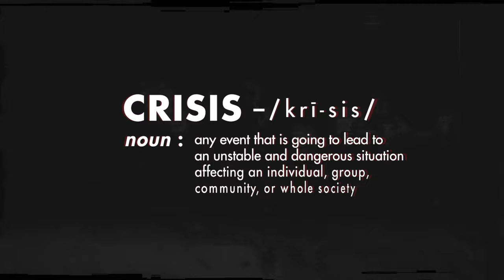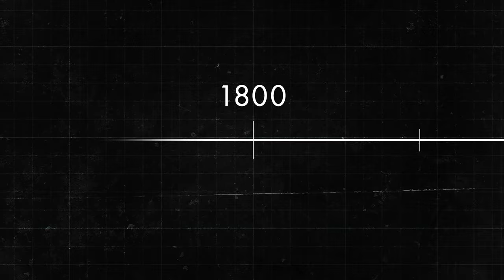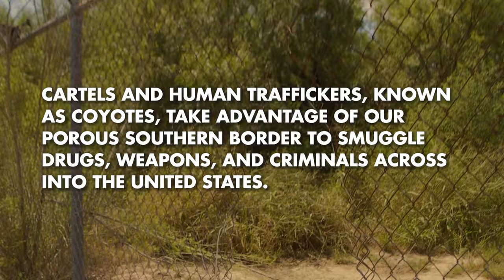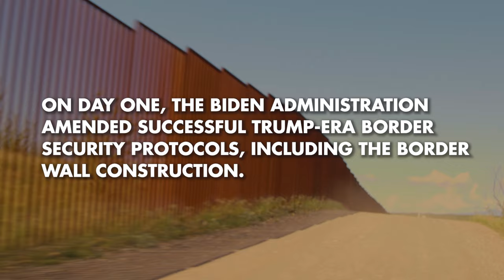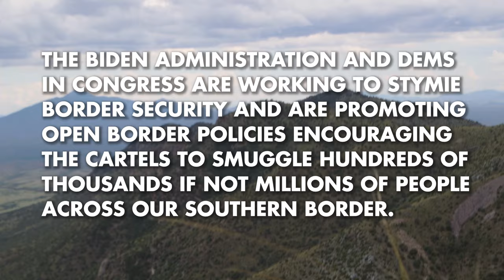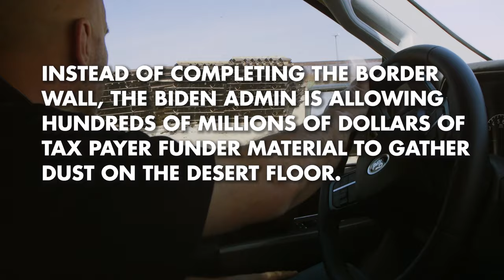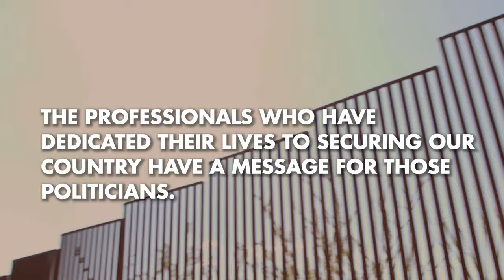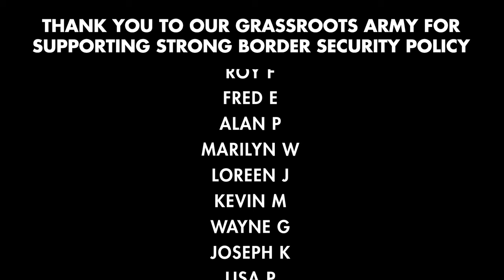Truth From the Border Documentary | The Untold Story by Secure America Now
We did what Biden wouldn't. We heard the stories that he refused to. We went to the border, and now we’re bringing it to you.

Traveling along the southern border, we met with the unheard heroes who serve on the frontlines of this hidden war and learned how cartels are taking advantage of our crumbling border security.

Watch our hard-hitting documentary that brings the truth of the southern border straight to you.